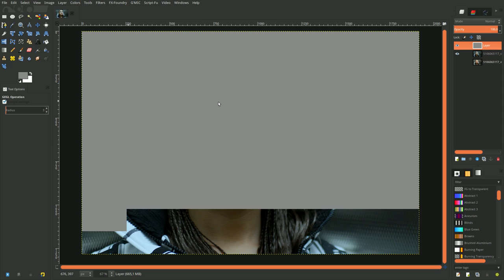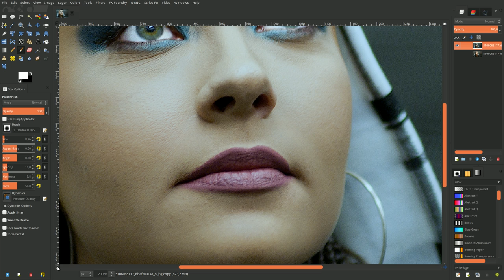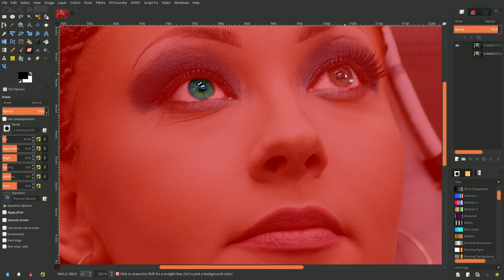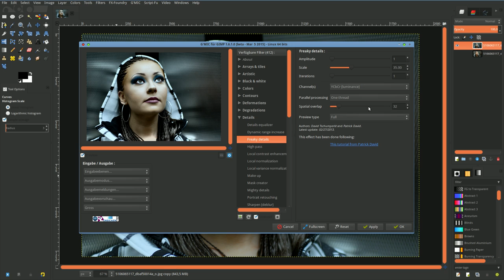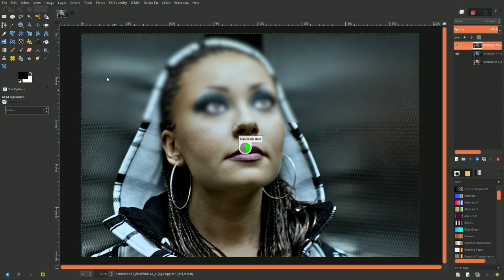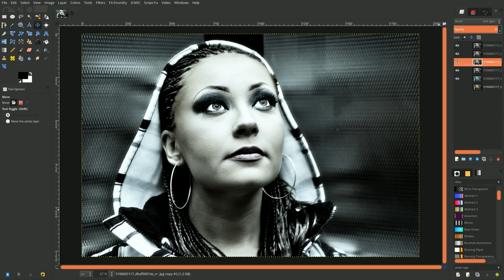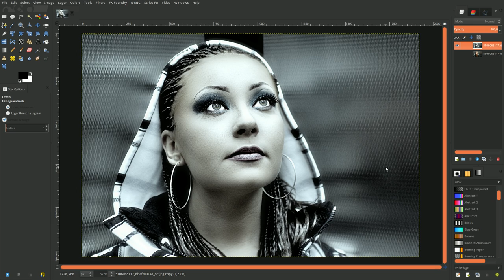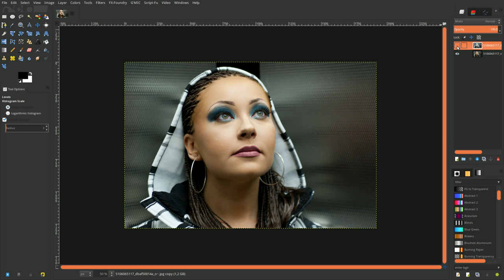Gimp 2 9: Chromatic Effect - Woman Portrait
Gimp 2.9: Chromatischer Effekt Frauenportrait